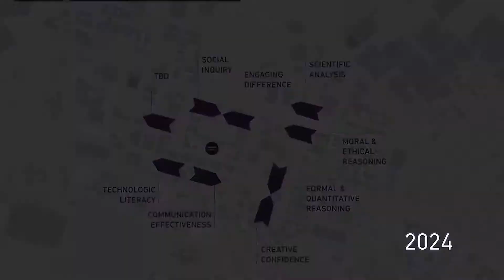Campus Map and Impact Labs